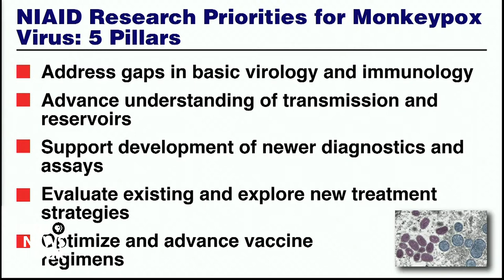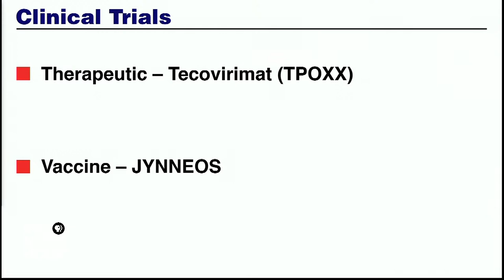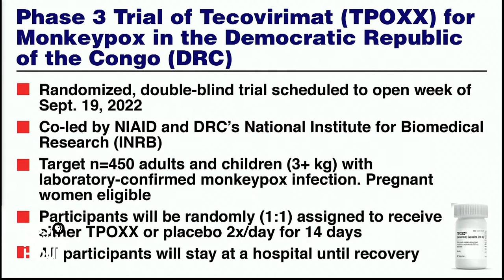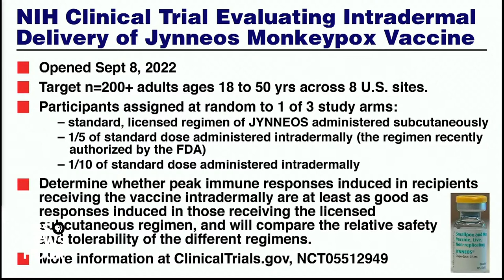WATCH LIVE: CDC Director Dr. Rochelle Walensky and Dr. Anthony Fauci hold briefing on monkeypox